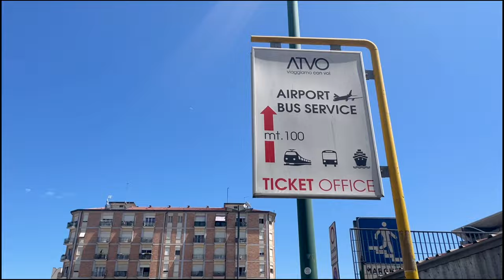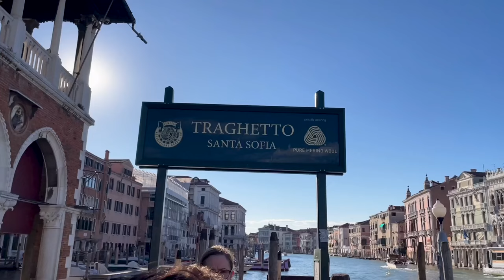베니스를 사랑할 수 밖에 없는 10가지 이유 | 엄마랑 유럽 여행 브이로그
보고 또 봐도 가고 싶은, 가고 또 가도 머물고 싶은 바로 그곳,
이탈리아의 대표적인 관광 도시, 베니스!

피렌체에서 밥을 먹고 기차를 타는 방법과
베니스 기차역에서 시내까지 가는 꿀팁!
그리고 베니스, 베네치아를 가득 담았습니다

00:00 시작
00:24 피렌체에서 아침과 동네 한바퀴
01:07 피렌체 기차역
01:58 베니스 기차역
03:18 어서오세요, 베니스
07:04 베니스 광장, 시내
10:41 영화같은 베니스